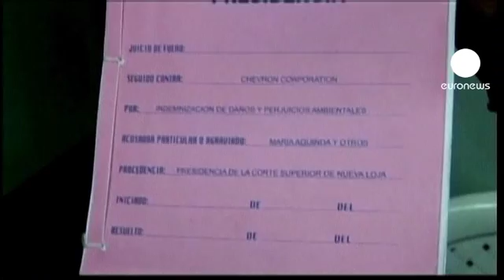محکومیت یک شرکت نفتی آمریکایی...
دادگاهی در اکوادور شرکت نفتی آمریکایی "شورون" را به پرداخت هشت میلیارد دلار جریمه محکوم کرد. این نخستین بار است که یک شرکت نفتی آمریکایی توسط یک دادگاه غیر آمریکایی محاکمه می شود.